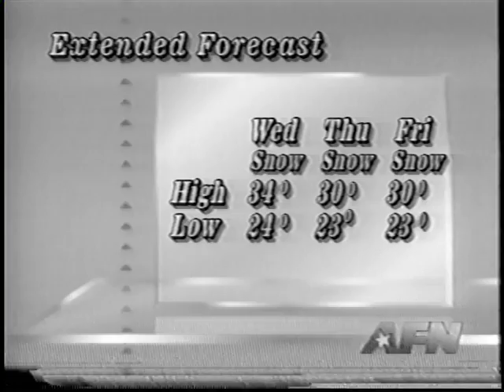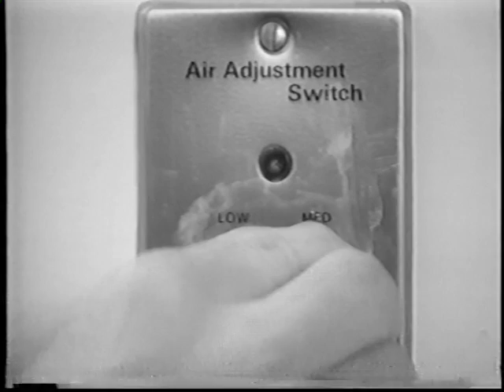VQ-1 CHARGE OF COMMAND, DANIELLE WITH THE DUMMY